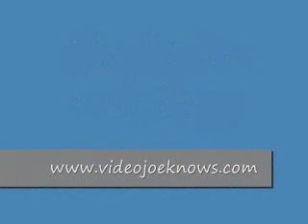Another Way to use a wall mounted air conditioner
Did you know there is another way to "use" a wall mounted air conditioner? This "way" does not cost as much to run your wall mounted AC unit but it still helps with circulating the existing air in your room. This "other way" to use a wall mounted air conditioning unit, requires a little "know how" & strategic planning to save "you" money. Some people are not aware that you can use a wall mounted AC unit like "this" but you can! Let "joe" show you a few other things when it comes to saving money, when using a wall mounted air conditioner.